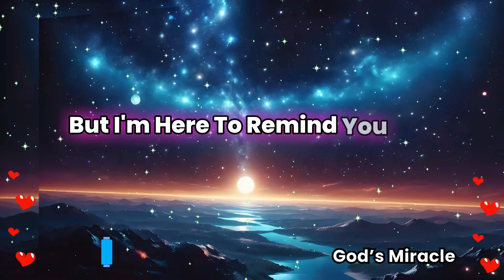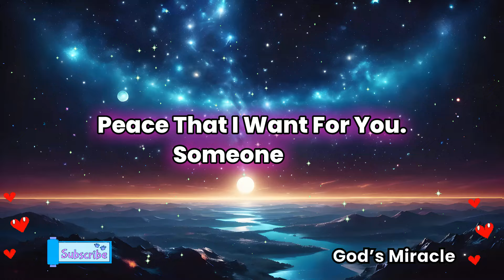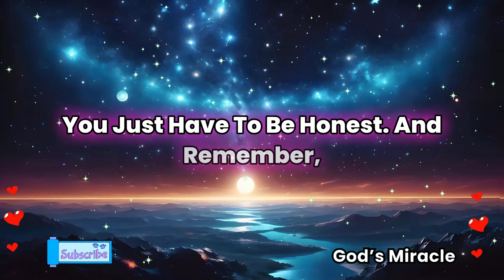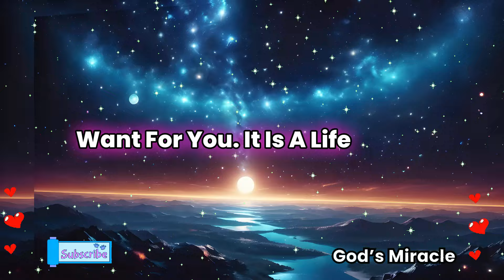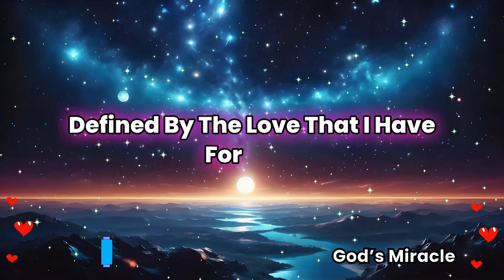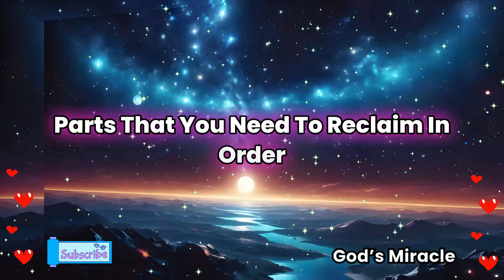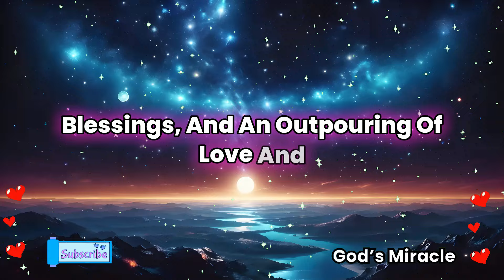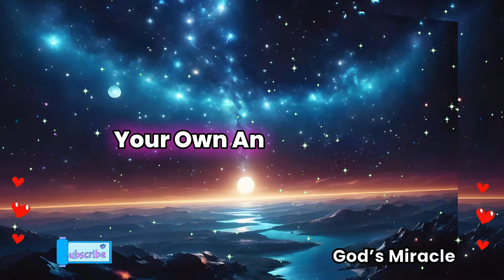💌 Stop Ignoring It. Someone Knows Everything About You, And They’re Going To Tell...